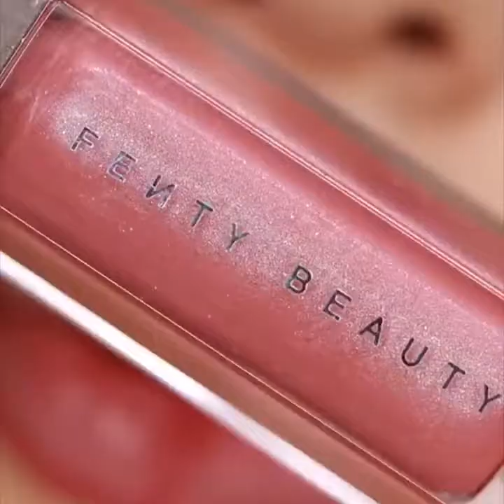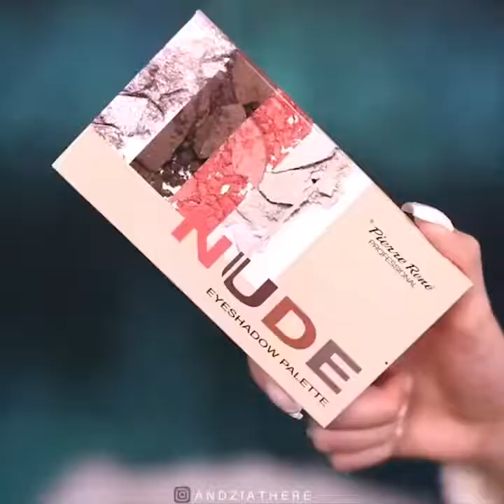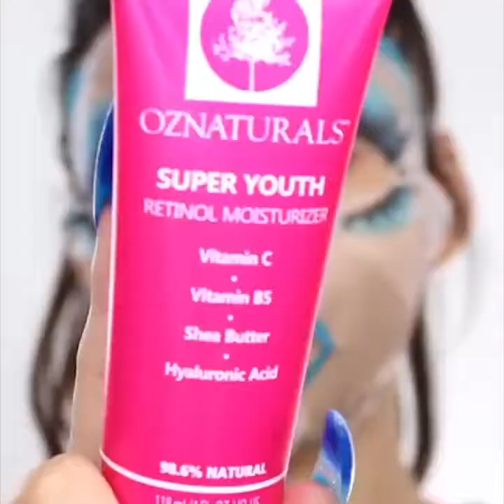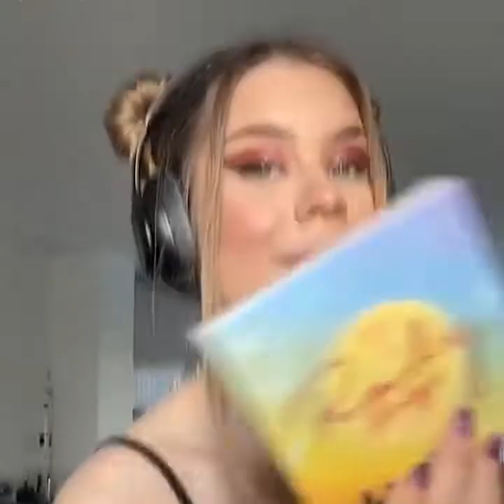15 Hottest Makeup Ideas For Girls 😍✨ Beautiful Beauty Hacks Tutorial Compilation 2020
15 Hottest Makeup Ideas For Girls 😍✨ Beautiful Beauty Hacks Tutorial Compilation 2020

10 idea for beautiful look Tutorial this Quarintine to post on facebook and perfect pic instagram
New Nail Art 2020 💄😱 The Best Nail Art Designs Compilation